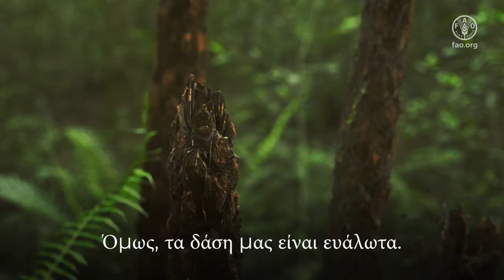Παγκόσμια Ημέρα Δασών 2023: Υγιή Δάση για Υγιείς Ανθρώπους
Η διατήρηση και η βιώσιμη χρήση των δασών είναι ένας από τους καλύτερους τρόπους προστασίας του πλανήτη μας και του εαυτού μας. Τα υγιή δάση είναι ζωτικής σημασίας για όλες τις πτυχές ενός υγιούς πλανήτη, από τα μέσα διαβίωσης και τη διατροφή μέχρι τη βιοποικιλότητα και το περιβάλλον, αλλά κινδυνεύουν. Δέκα εκατομμύρια εκτάρια δασών χάθηκαν κάθε χρόνο από την αποψίλωση μεταξύ 2015 και 2020. Τα έντομα προκαλούν ζημιές σε περίπου 35 εκατομμύρια εκτάρια δάσους ετησίως και οι πυρκαγιές έπληξαν περίπου 98 εκατομμύρια εκτάρια δάσους παγκοσμίως το 2015. Στο χέρι μας είναι να διαφυλάξουμε αυτούς τους πολύτιμους φυσικούς πόρους.